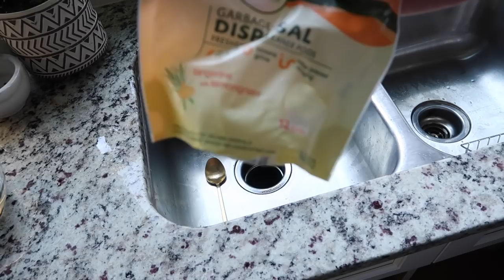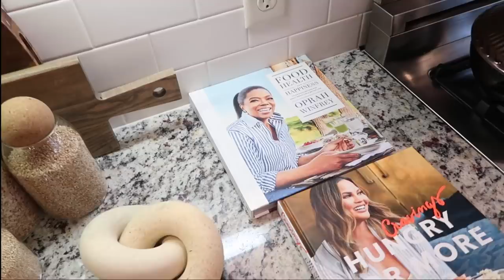Vlog: Days 28 & 29